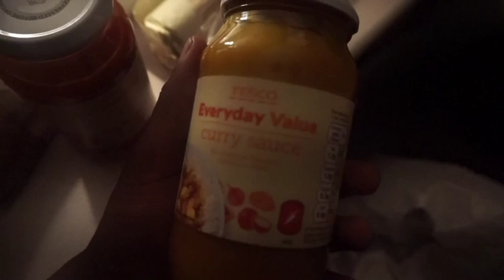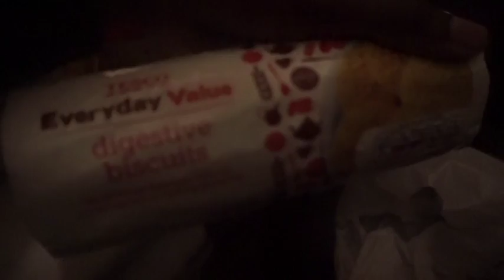How to do few snacks on a budget veganstylee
vegangsta small haul at Tesco